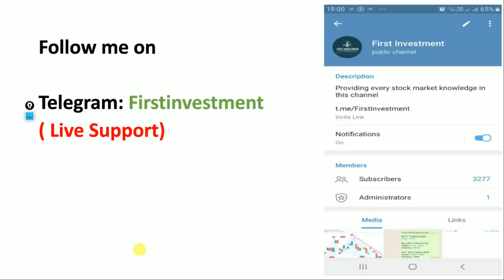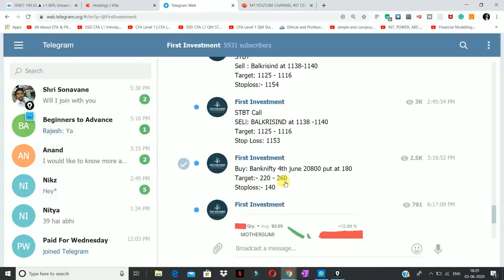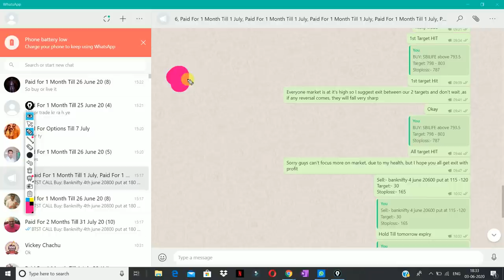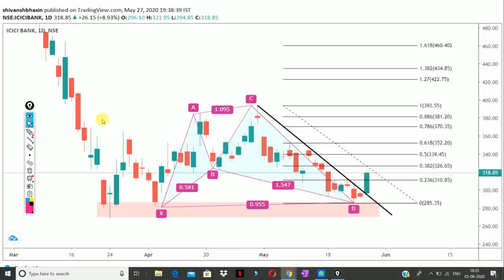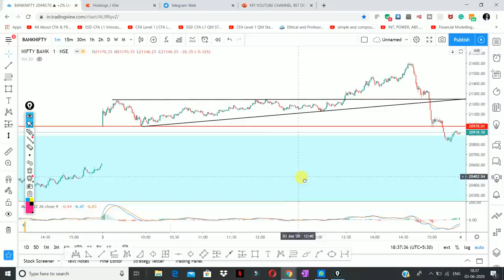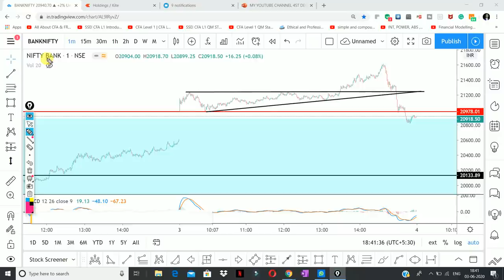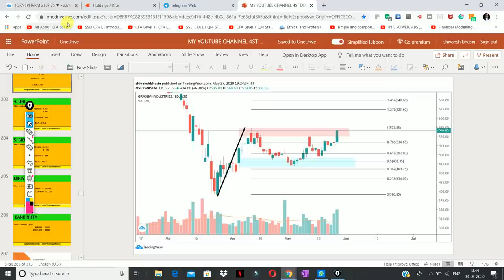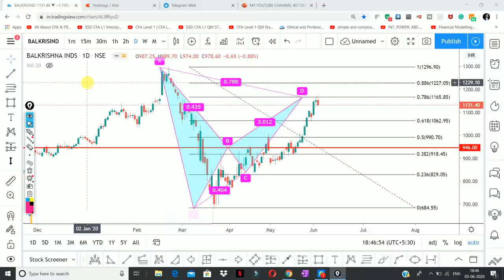Daily Intraday Calls For Tomorrow | 5 Jackpot Intraday Trading Tips | 04 th June 20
Other Information !!

Must Watch !!!
3 Stocks To Watch! May 2020 || by Shivansh Bhasin

1.  SBILIFE

2.  TORRENT PHARMA

3.  BALKRISH INDUSTRIES

4.  UBL

5.  BIOCON

Other Information !!